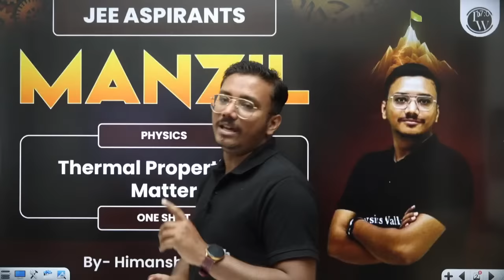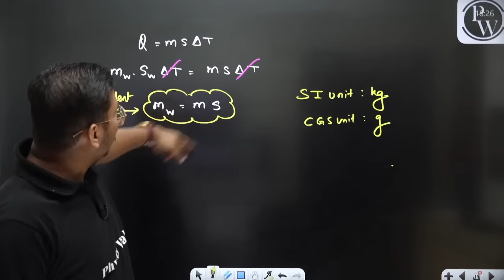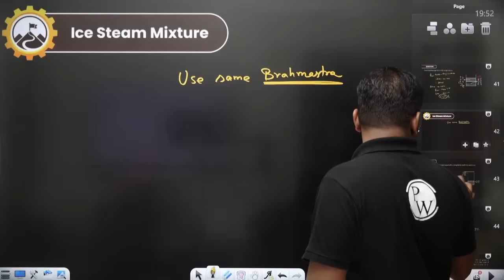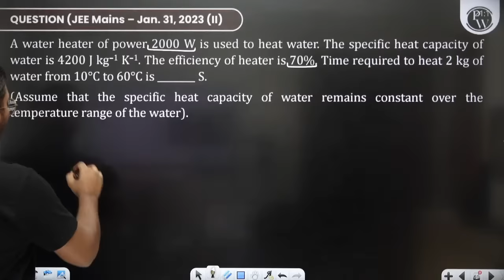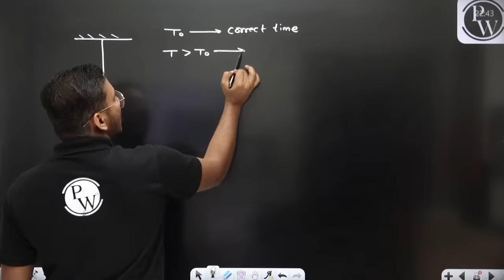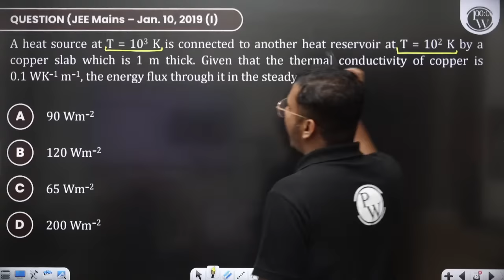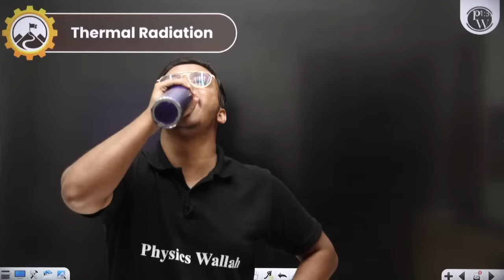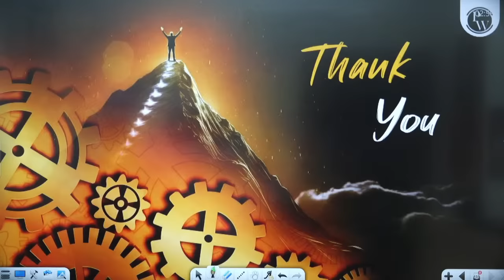THERMAL PROPERTIES OF MATTER in One Shot: All Concepts & PYQs Covered | JEE Main & Advanced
🌡️ Prepare for an illuminating LIVE lecture on "THERMAL PROPERTIES OF MATTER in One Shot," where we'll unravel every essential concept and tackle Previous Year Questions (PYQs) meticulously designed for JEE Main & Advanced aspirants! 🚀
MANZIL 2024 Batch Description :
🚀 This batch is Completely FREE for all the students aiming for JEE MAINS 2024
🚀 Will cover the complete JEE Syllabus of Physics, Chemistry & Mathematics
🚀 Each Class will be LIVE on our JEE Wallah YouTube Channel
🚀 Chapter One Shot will be conducted with PYQ’s
🚀 The Weekly Schedule will be provided in the community section of JEE Wallah’s YT Channel & Announcement section of the PW App
🚀 Daily Practice Sheet with Text solutions will be provided.
🚀 Weekly Tests based on the Syllabus of that week will also be conducted.
🚀 Classes will start from 22nd November 2023
⏳ 𝐓𝐢𝐦𝐞𝐬𝐭𝐚𝐦𝐩𝐬
00:00 - Introduction
07:08 - Thermometry
55:38 - Calorimetry
58:06 - Specific heat capacity
1:13:28 - Heat capacity and water equivalent
1:30:33 - Mixture of liquids
2:04:05 - Latent heat
2:23:54 - Ice water mixture
2:50:56 - Ice steam mixture
4:46:00 - Thermal expansion
5:24:12 - Non-isotropic thermal expansion
5:27:27 - Thermal stress and strain
5:37:58 - Time of simple pendulum
5:57:25 - Apparent expansion of liquid
6:07:44 - Measurement by scale and bimetallic strip
6:41:36 - Heat transfer and thermal conduction
8:21:00 - Anomalous behavior of water
8:29:37 - Thermal convection and radiation
8:38:28 - Emissive and Absorptive power
9:00:56 - Kirchoff's law of radiation
9:03:27 - Stefan-Boltzmann law
9:15:06 - Wein's displacement law
9:23:25 - Rate of heat loss and Newton's law of cooling
9:57:32 - Thank You Bachhon!